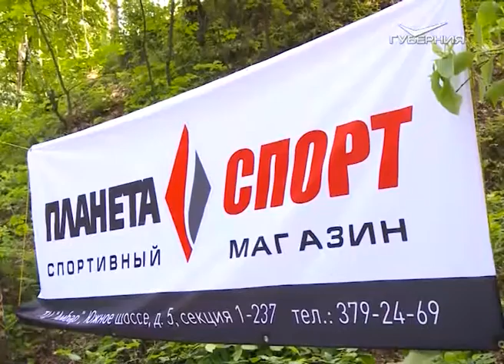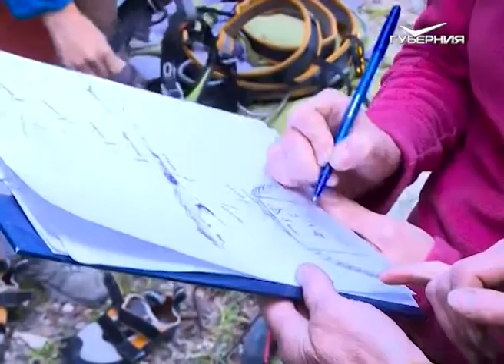Мир увлечений 24.06.2016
В новом выпуске расскажем о необычном и довольно опасном увлечении - скалолазании. Чемпионат по этому виду спорта прошел на Верблюд-горе.